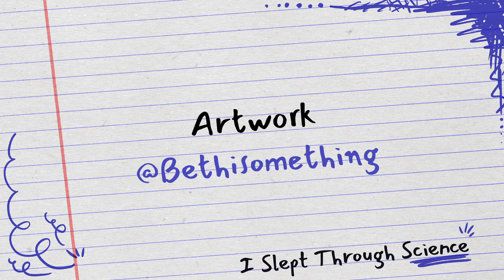Why does my Jack-o-Lantern rot faster than a normal pumpkin?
Lesson 42
Starting a new unit about the science of holidays with Halloween, complete with costumes! Cheryl wonders why carving a pumpkin makes it rot faster, which leads her to realize she's not quite sure what rot is in the first place. She also makes connections back to our Hot & Cold unit with molecules moving (Lesson 11) and cells being damaged when frozen (Lesson 15). It's never too late to learn about the world around you.

This is part of our Holiday unit.

How to pick the perfect pumpkin - and keep it from rotting

Theme Song:
Swing 39 by Latché Swing